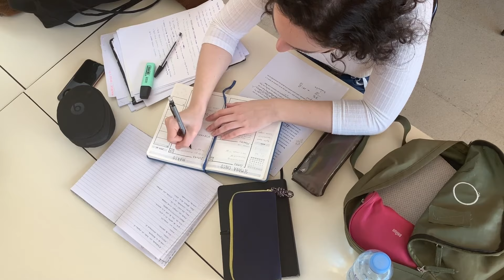Convierte REGALOS en GANANCIAS! GANA DINERO con estas IDEAS para el DIA DE LA MUJER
20 negocios que trabajan sin tu presencia-Negocios Automatizados que trabajan solos
11 maquinas para ganar dinero
28 maquinas para comenzar tu pequeña fabrica